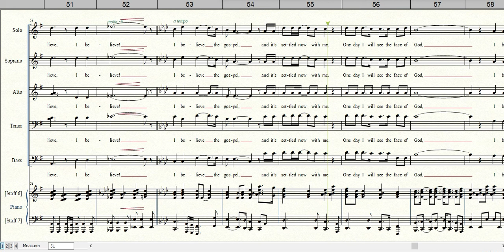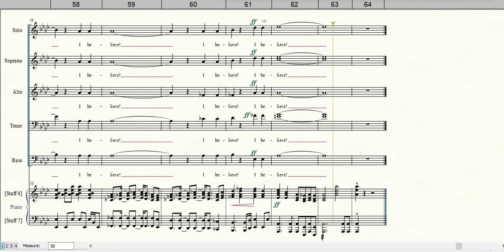THE GOSPEL | Instrumental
Words and Music by Jeff R. Steele and Marty Funderburk
Arranged by Mike Speck, Lari Goss and Danny Zaloudik